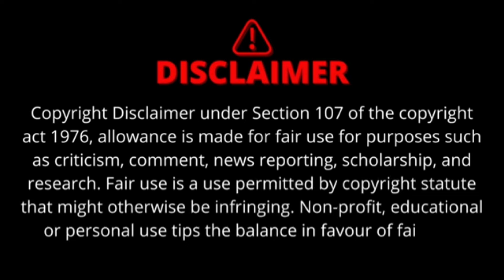Mr Indian Hacker Vs Shon experiment || dhamakedar competition 😱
mrindianhacker,
mr. indian hacker prank,
mr indian hacker new car,
indian hacker prank,
mr indian hacker ki video,
prank on mr indian hacker,
mr indian hacker new videomr indian hacker bike experiment,
mr indian hacker science experiments, experiments in india,
water tank experiment,
experiment channel in india,
experiment,
mr indian hacker,
mrindianhacker,
bike experiment,
experiments in hindi,
experiments,
best experiments in india,
best experiment channel in india,
rc toys and experiments,
diwali experiment,
mr indian hacker toys,
team mr indian hacker,
mister indian hacker,
experiment with bike,
new experiments